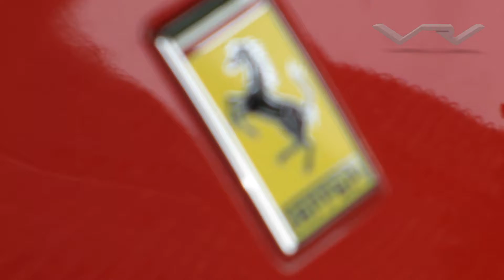MASERATI POWERS OUT OF JUNCTION! - S&S #7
Welcome to #7 of the S&S series! Loads of wonderful cars in this one, including a 991 GT3 RS, an F12, a GranTurismo, and more!